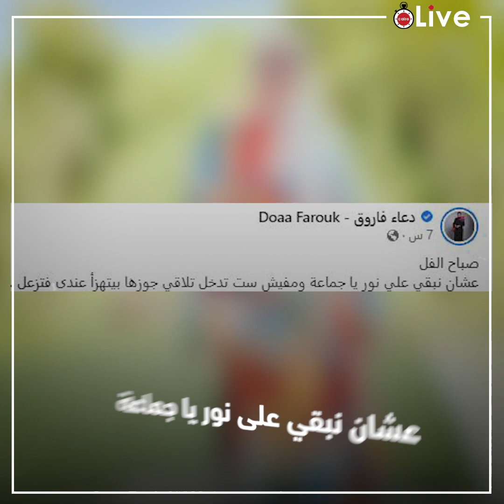لما أهزأ جوزك متزعليش.. دعاء فاروق تنفعل على أحد متابعيها هشوط في أي راجل